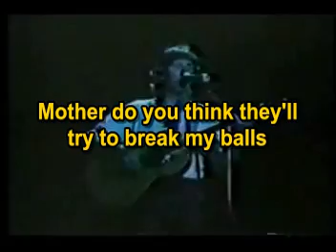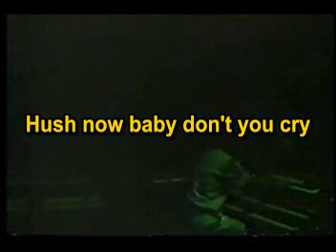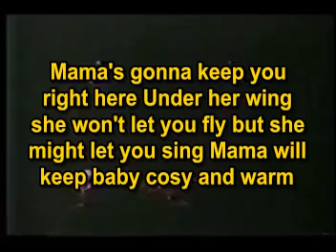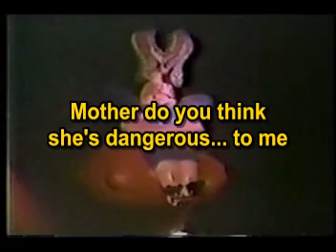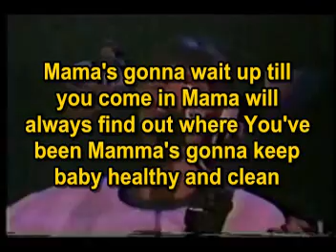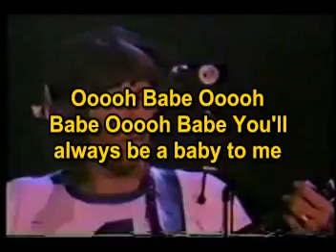Pink Floyd - Mother (Karaoke)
Video Karaoke Pink Floyd Mother.